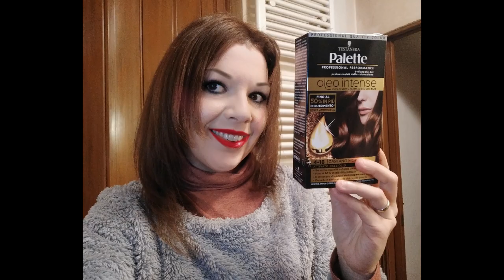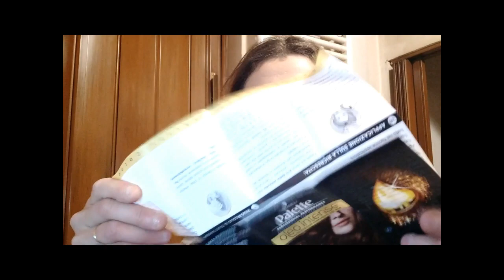Proviamo Insieme la Tinta per Capelli TESTANERA PALETTE OLEO INTENSE | Liz Matutteame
Nel video di oggi ProviamoInsieme la Tinta per capelli Testanera Palette